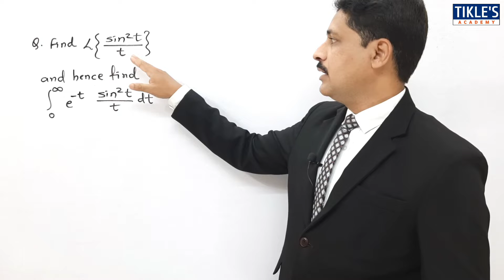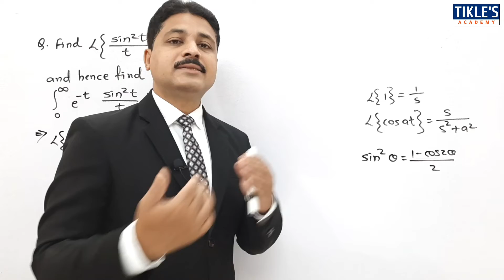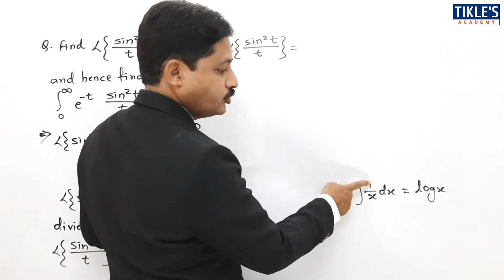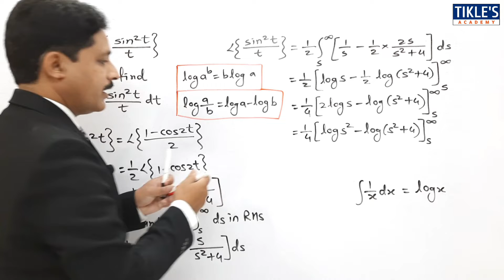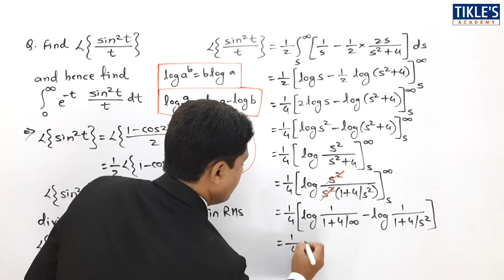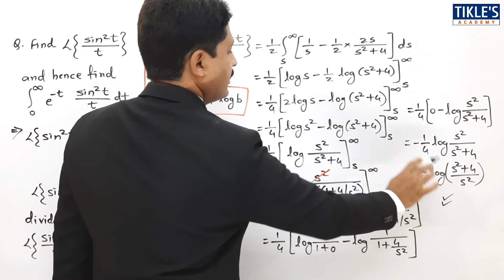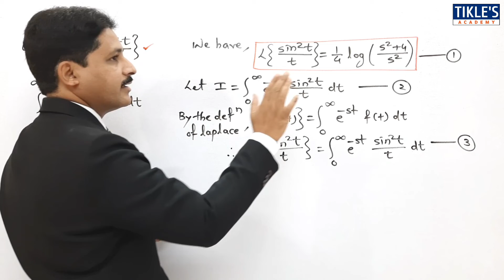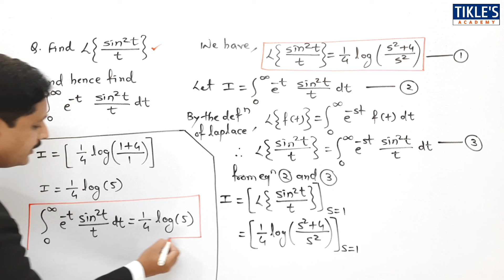LAPLACE TRANSFORM SOLVED PROBLEMS (LECTURE 32)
THIS IS THE 32TH LECTURE ON LAPLACE TRANSFORM.